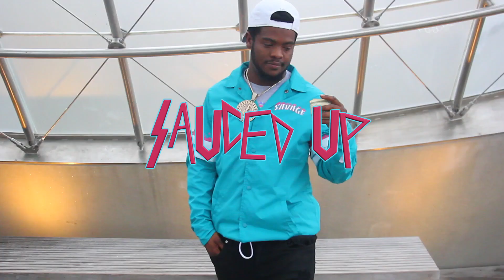CJK Da Villain ft Savo Kickdoe ,Bow Gwapo - Sauced up ( Shot By Ohwell Visionz )